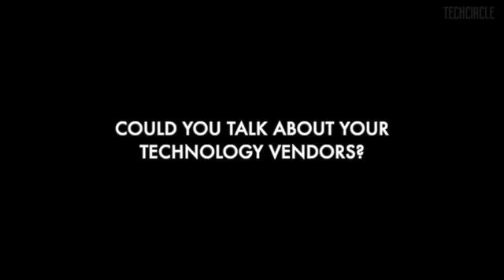TVS Motor CDO Mahesh Calavai on data analytics, IoT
In an interview with TechCircle, TVS Motor’s chief data and analytics officer Mahesh Calavai explained how the company has wired its factory and used IoT applications to streamline its operations and understand consumer preferences.